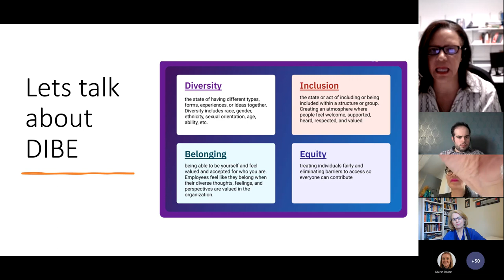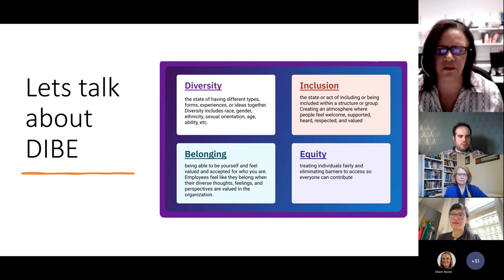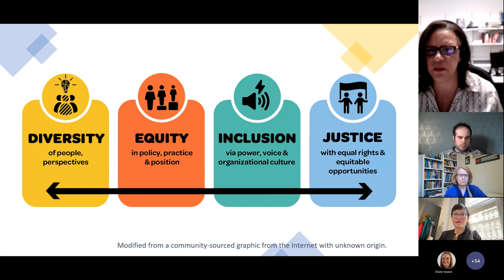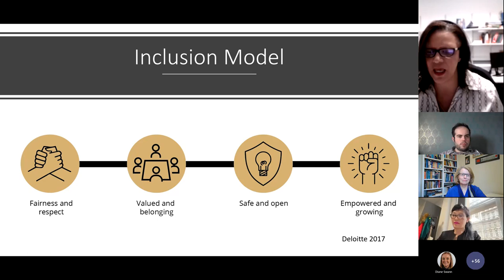International Women's Day Talk Legal Women Magazine | Webinar | Hill Dickinson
In recognition of International Women’s Day, celebrated globally on 8 March, Hill Dickinson and Legal Women Magazine co-hosted a virtual one-hour event on Monday 6 March 2023.

The session focused  on this year’s theme, EmbraceEquity.

We’ll discussed what this means with panel members including Jane Eme-Power, HR senior lecturer at Liverpool John Moores University, Lesley Wan, General Counsel at FBN Bank (UK) Limited and Jonathan Andrews, associate at Reed Smith. We also considered the difference between equality and equity, the importance of male allies and how to embed a culture that embraces equity in the workplace.